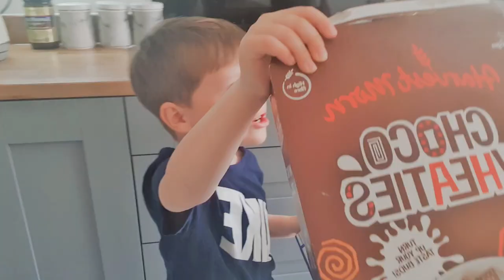Farmer Parrs Fleetwood! COME JOIN US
Entertaining children on weekends is hard enough but finding things to do in the summer holidays is on another level.

We decided to head to Farmer Parrs in Fleetwood for the day and I wanted to do a blog and vlog review it for all my lovely followers.